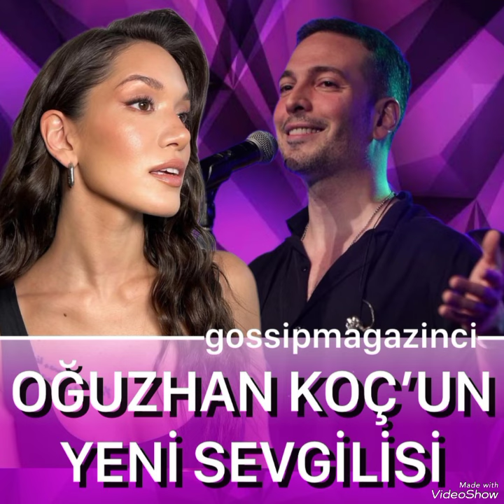Hazal's love photos with her lover#hazalsubasi#yenidizi#keşfet#